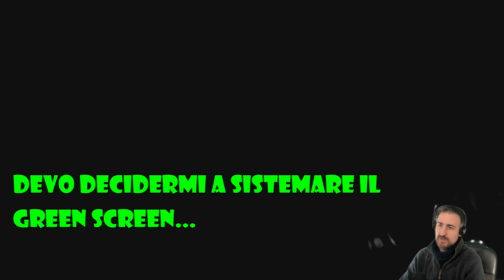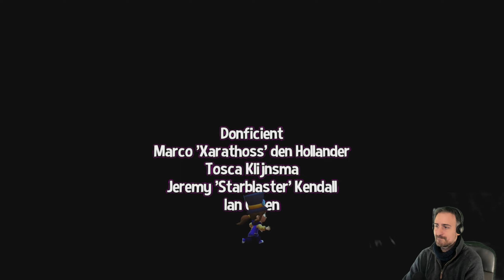A Hat in Time #25 [PC ITA] - Il Boss Finale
Ti piace quello che stai vedendo?
⭐ Lasciami un bel like!
⭐ Se vuoi supportarmi con una donazione clicca il tasto "GRAZIE" sotto il video!

La mia configurazione:
CPU:
 AMD Ryzen 9 5950X 16-Core Processor
 Velocità di base: 3,40 GHz
 Velocità MAX - 4,90 GHz
 Cores: 16
 Processori logici: 32
Memoria RAM: 32 GB
GPU: NVIDIA GeForce RTX 3070Ti 8 GB

MICROFONO: Blue Yeti
WEBCAM: Logitech Brio Stream Ultra 4K
SCHEDA DI ACQUISIZIONE: AVerMedia Live Gamer capture card Ultra 4k 60FPS